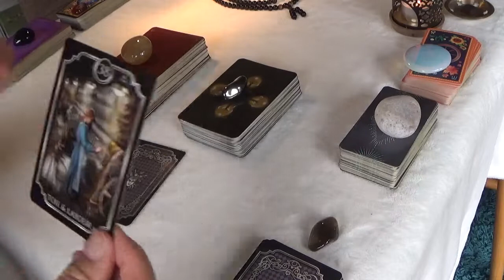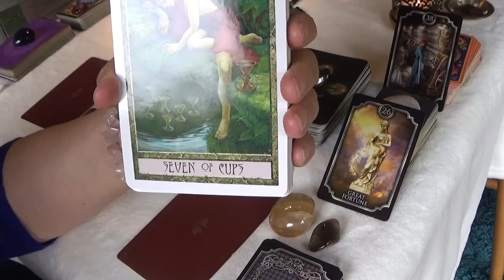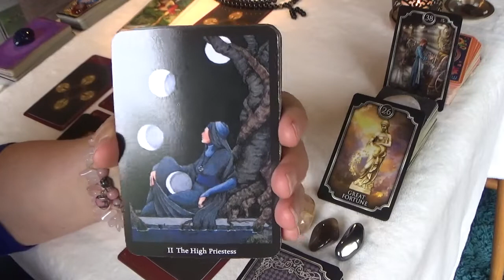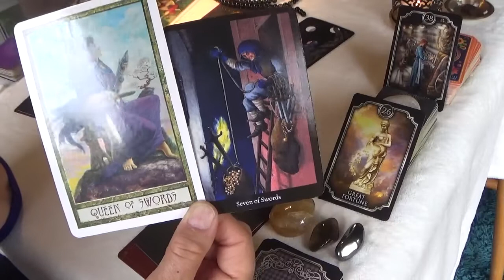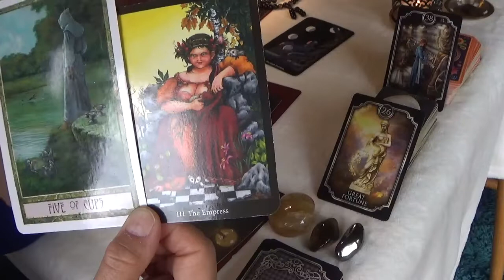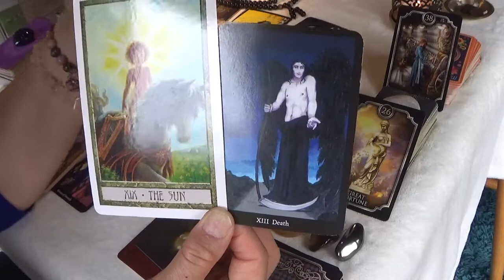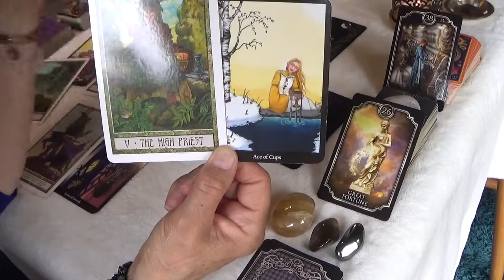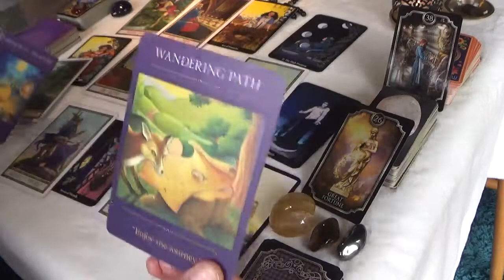Aries 4th to 10th July 2022. An ending that is hidden - illumination - commitment to a new love